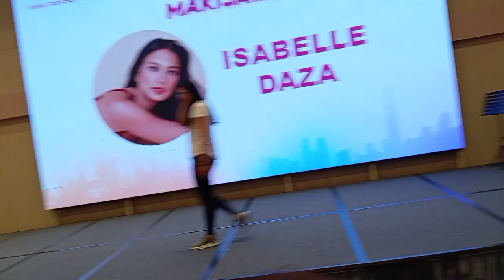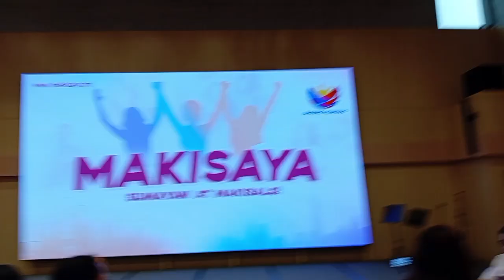Makisaya in Hongkong/Zumba of Isabelle Daza//AlmzTV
Zumba dance/fitness tips of Isabelle Daza